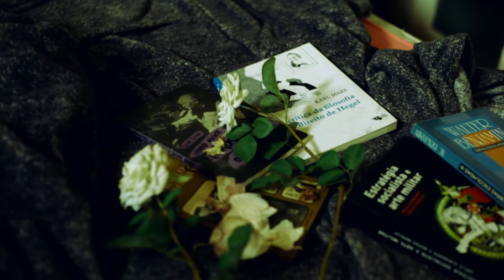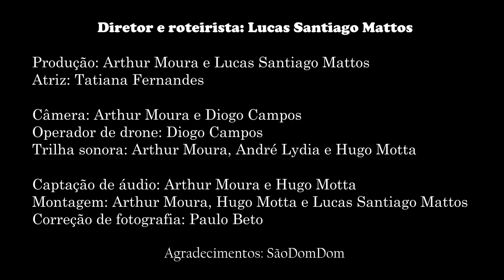Quase Tão Bonita - Trailer Oficial (Curta-metragem)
O curta-metragem Quase Tão Bonita é baseado no poema Cantada do Ferreira Gullar, versa sobre as possibilidades ou impossibilidades do amor em meio às crises pandêmica, econômica e fascista que atravessa o solo brasileiro nos últimos anos.

Ficha Técnica:
Diretor e roteirista: Lucas Santiago Mattos

Produção: Arthur Moura e Lucas Santiago Mattos
Atriz: Tatiana Fernandes

Câmera: Arthur Moura e Diogo Campos
Operador de drone: Diogo Campos
Trilha sonora: Arthur Moura, André Lydia e Hugo Motta

Captação de áudio: Arthur Moura e Hugo Motta
Montagem: Arthur Moura, Hugo Motta e Lucas Santiago Mattos
Correção de fotografia: Paulo Beto

Agradecimentos: SãoDomDom e Danielle Queiroz

Contribua com o cinema independente de esquerda PIX 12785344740